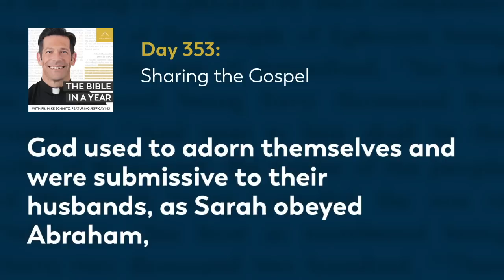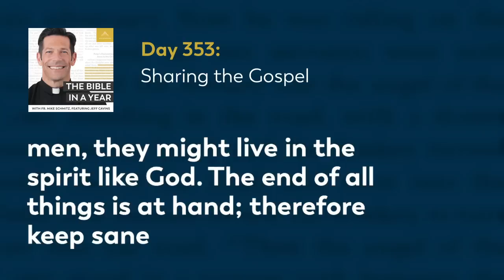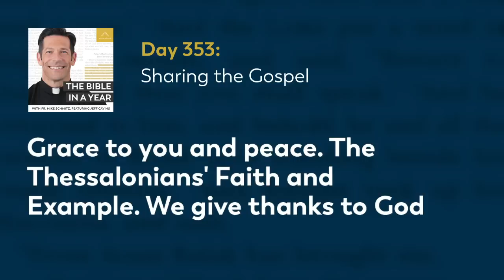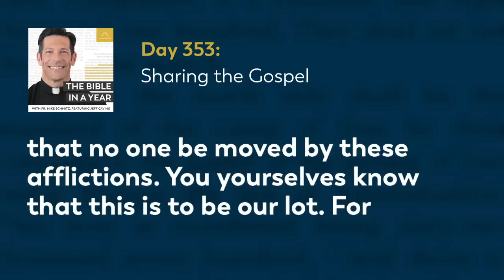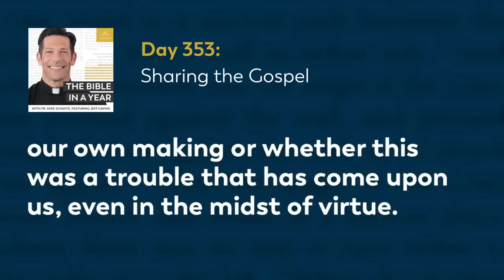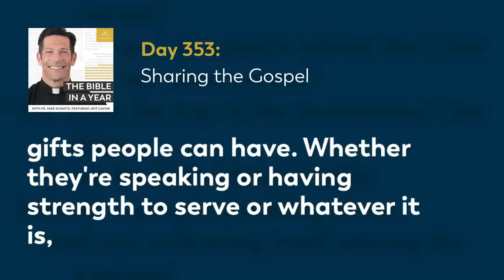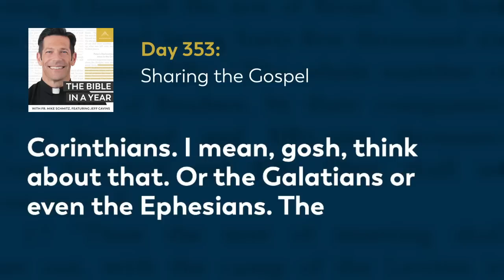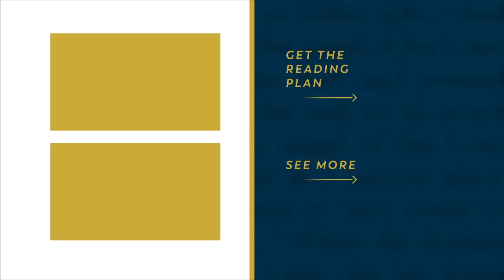Day 353: Sharing the Gospel — The Bible in a Year (with Fr. Mike Schmitz)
📖 Follow along with the official Bible in a Year Reading Plan

Fr. Mike shares how verse 1 Peter 3:15 about being ready to give a reason for the faith that is within us has been one of the most influential Bible verses for him. As we start reading 1 Thessalonians today, Fr. Mike also highlights how Paul is encouraged by the faith of the Thessalonians and stresses the importance of not only sharing the gospel but also sharing our very selves. Today's readings are 1 Peter 3-5, 1 Thessalonians 1-3, and Proverbs 30:15-16.

We hear every day from our community how The Bible in a Year helps to capture hearts and souls for Christ. While we’re happy to make it free to our audience, it’s not free to create! It takes a significant investment to produce the podcast and distribute it free-of-cost to the public. You can make a gift of financial support to help defray these costs and enable us to keep bringing evangelizing digital media to all those searching for God Thank you for your support.

—  SOCIAL MEDIA  —

—  BULLDOG CATHOLIC  —